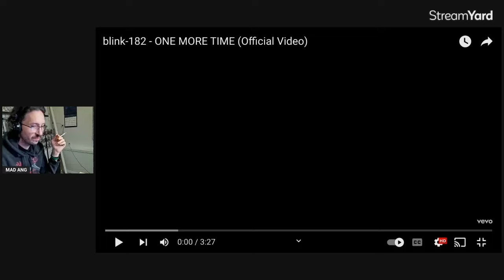METALHEAD REACTS| blink-182 - ONE MORE TIME (Official Video)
Or